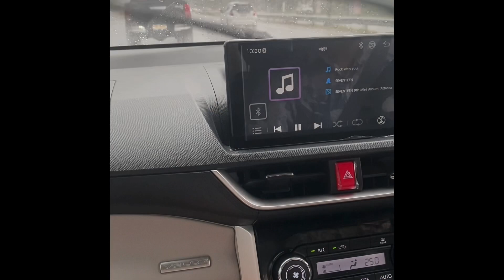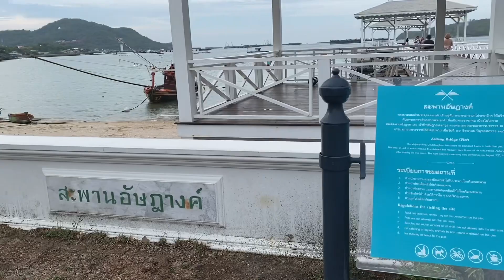[ChSepH’s Vlog] เกาะสีชัง (30/4/66-1/5/66)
ปิดเทอมทั้งทีก็ขอไปเที่ยวกับเพื่อนๆหน่อย เป็นการรวมตัวที่เยอะที่สุดเท่าที่มีมา

BGM
Crush on You - BTOB
Darling - SEVENTEEN
Holiday - SEVENTEEN
What a Beautiful Day - TO1